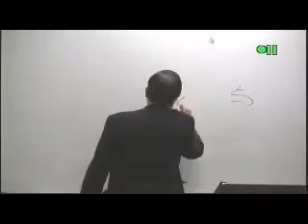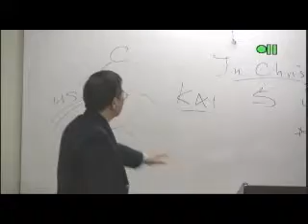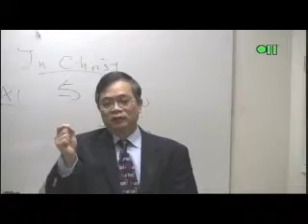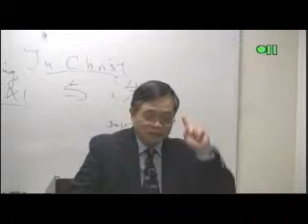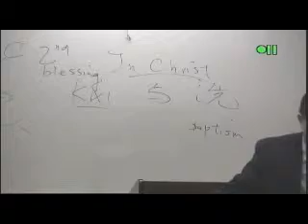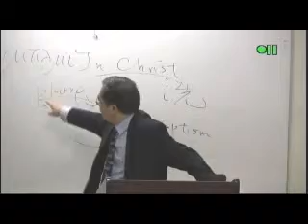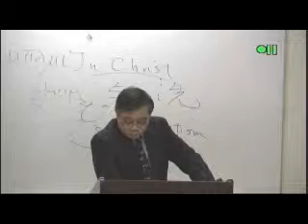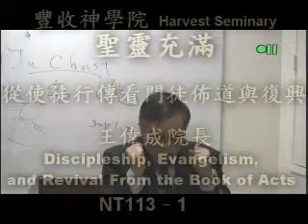NT113 1 112014